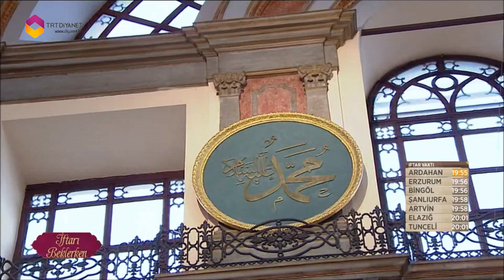Alemlere Rahmet Olarak Geldin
Bad-ı Saba ekibinin muhteşem sesiyle Alemlere Rahmet Olarak Geldin ilahisi...